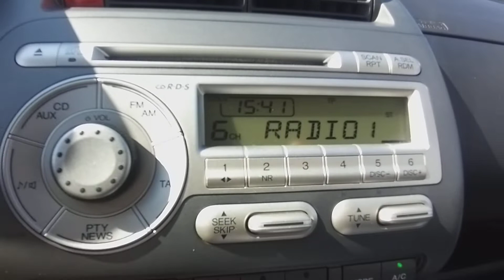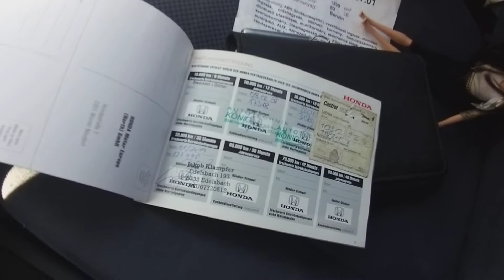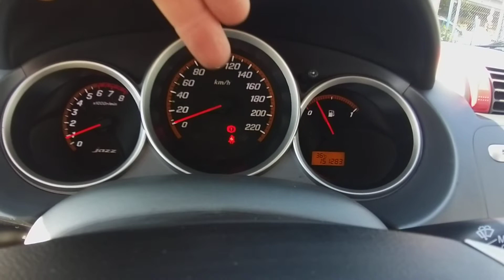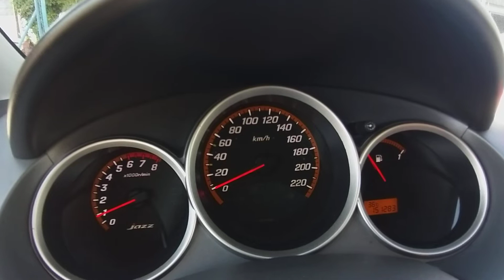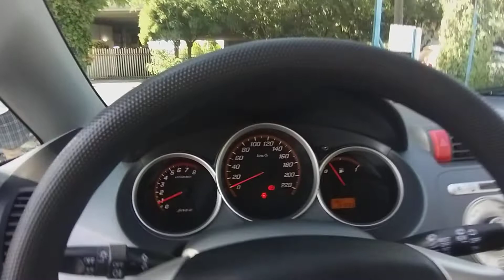Honda Jazz 1.4 LS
Azonnal elvihető! 2006.12 havi Honda Jazz eladó alacsony fogyasztású csendes 1.4 benzines 83 lóerős motorral, 5 sebességes manuális váltóval. Tiszta tágas belső tér, Variálható, lenyitható hátsó üléstámla, nagy csomagtér. Szuper hideg digitális klíma! MP3, AUX,  Jó állapotú téli gumikkal, 2 év friss műszaki vizsgával. Szervizkönyves. Garantált Km futás!